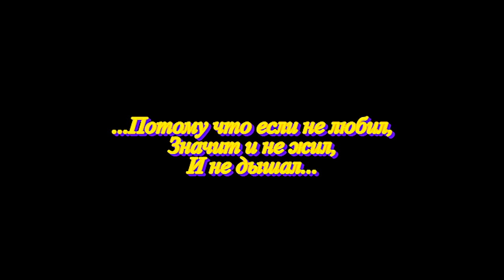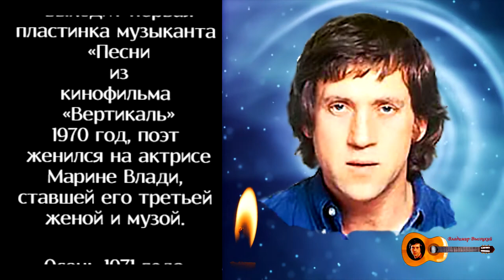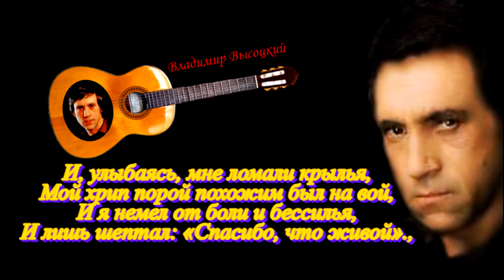Высоцкий. Краткая биография. Vysotsky. Short biography.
Посвящается памяти Владимира Высоцкого. Краткая биография.
Использованы редкие фото детства.
Dedicated to the memory of Vladimir Vysotsky.
Used rare photos of childhood. Short biography.